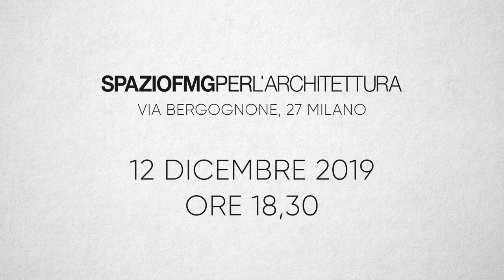The Architects Series - A documentary on: GCA Architects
Continua a SpazioFMG per l’Architettura la serie dedicata agli studi di progettazione contemporanei più innovativi del momento. Il prossimo appuntamento con The Architects Series sarà giovedì 12 dicembre, alle ore 18.30, con la presentazione del documentario dedicato a GCA Architects.